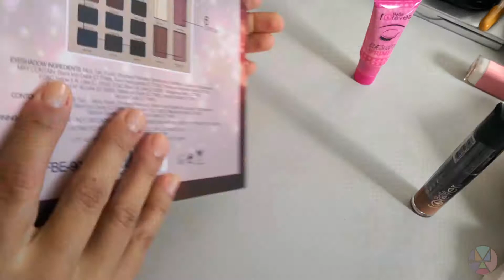Bella forever palette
Hola!

Mi nombre es Heclay Bienvenidos a mi canal, en este canal posteo vídeos de maquillaje, reseñas, tips, pruebas, vlogs!

Gracias por visitarme, en este vídeo probamos la marca Bella forever (Reseña/Maquillaje). q vídeo te gustaría ver?

Snapchat: Maquillartemas Pinterest - Tumblr

Twitter: Maquillartemas Te invito a mis otros 2 canales Unails (mi otro mundo favorito) HeclayMateran (personal)